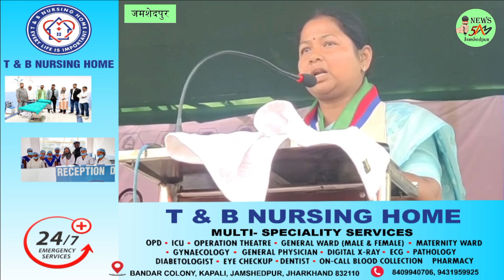JHARKHAND: लोकसभा स्तरीय ग्राम प्रभारी सम्मेलन में क्यों गरजे आजसू सुप्रिमो? 20/04/2024.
सिंहभूम लोकसभा स्तरीय ग्राम प्रभारी सम्मेलन में गरजे आजसू सुप्रिमो सुदेश महतो, एनडीए प्रत्याशी गीता कोडा़ को जीताने का आवाहन किया।
खबर या विज्ञापन के लिये सम्पर्क करें:
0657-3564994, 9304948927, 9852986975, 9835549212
चाईबासा जिला मुख्यालय के गांधी मैदान में आज आजसू पार्टी के द्वारा सिंहभूम लोकसभा स्तरीय ग्राम प्रभारी सम्मेलन का आयोजन हुआ।कार्यक्रम में बतौर मुख्य अतिथि आजसू सुप्रिमो सुदेश महतो मौजूद थे।कार्यक्रम को संबोधित करते हुए श्री महतो ने कहा की सोरेन परिवार तीन बार मुख्यमंत्री बने लेकिन सिर्फ झारखंड को लुटने का काम किया।झामुमो जल जगंल जमीन कि बात करते है,लेकिन राज्य को सिर्फ लुटने का काम करने का कार्य किया है।इनका कोई भी एक विकास योजना राज्य में नहीं दिखती है। झामुमो एमएमए बना सकते है लेकिन इमानदारी से को कार्य नहीं कर सकते।लोकसभा प्रत्याशी गीता कोडा़ ने कहा की झारखंड की वर्तमान की झामुमो की सरकार ने पांच सालो तक सिर्फ यहां के लोगों को ठगने का काम किया है।आने वाले चुनाव में ठगबंधन कि सरकार को सबक सिखाने का कार्य करे।